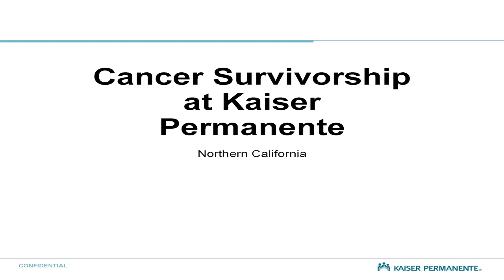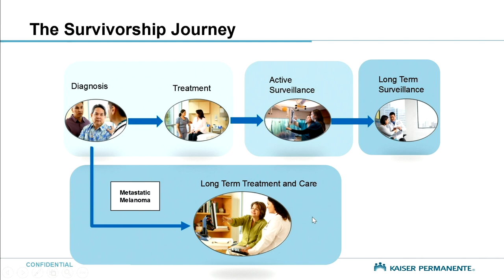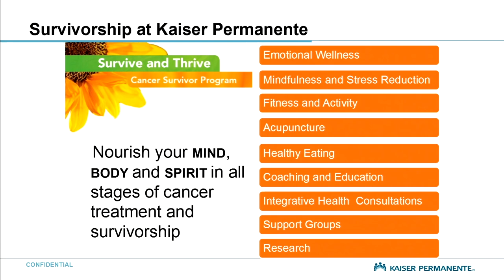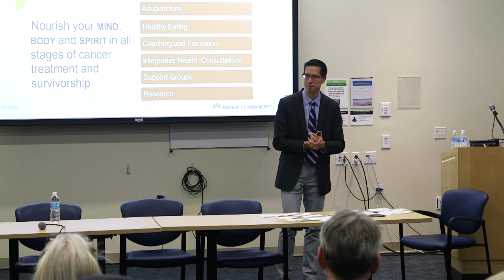Life after Treatment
This presentation is given by Raymond Liu, MD, Survivorship Program Director at Kaiser Permanente Northern California and is part of AIM at Melanoma’s Living with Melanoma Symposium co-hosted with Kaiser Permanente of CA on February 9, 2019, in Oakland, CA.